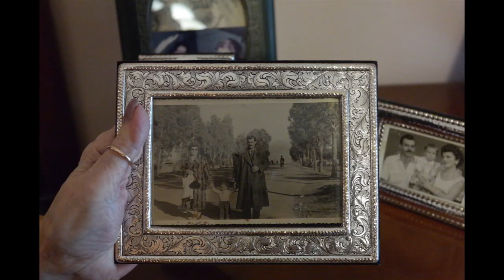BUBBI and PAPU